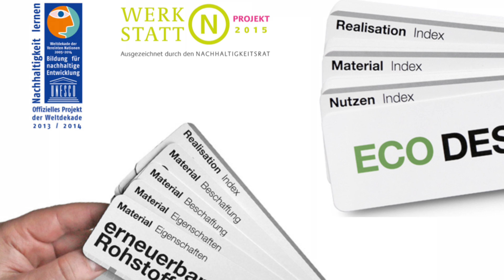Giorgio reagiert auf Kommentare - das perfekte Dinner Mallorca inkl.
In diesem Video werfen wir einen Blick hinter die Kulissen der Teilnahme beim Perfekten Dinner Mallorca. Wir gehen auf eure Kommentare ein und verraten wie das Himbeergate aufgelöst wurde.